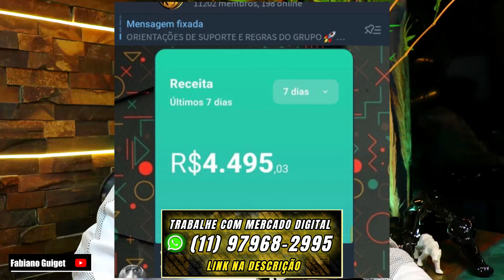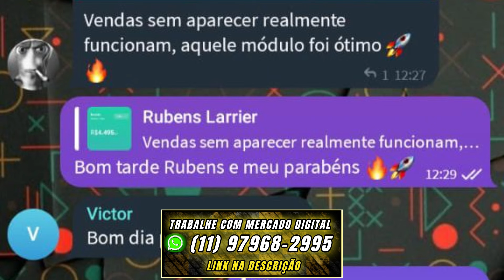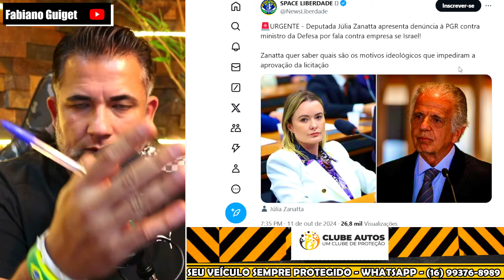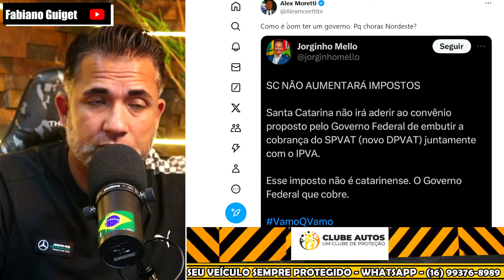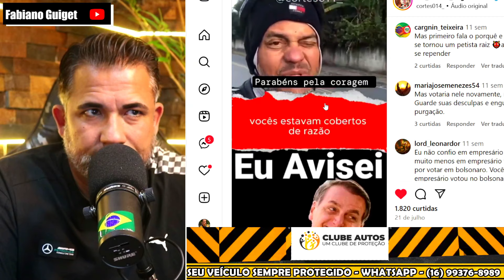URGENTE GOVERNADOR HUMLHA LULA E DIZ QUE PETISTA NÃO COBRA MAIS UM CENTAVO DE IMPOSTO NO SEU ESTADO